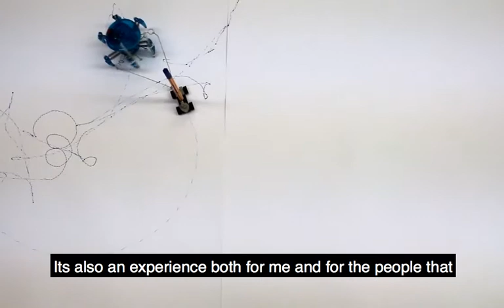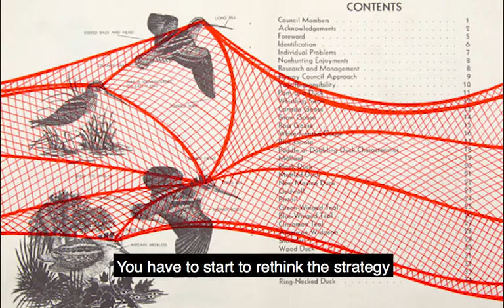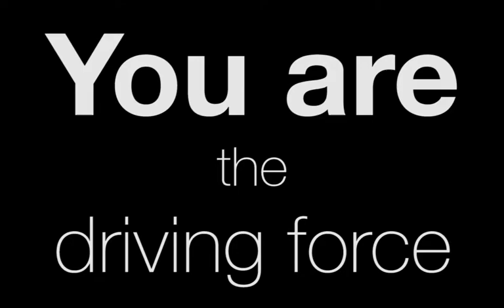SNAC Featured Artist: Ernesto Walker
Meet one our featured artist, Ernesto Walker, who combines art with mechanical processes.